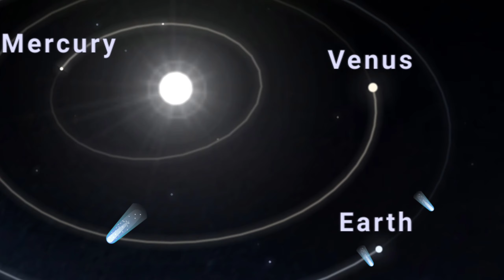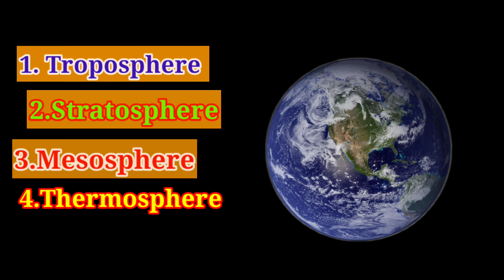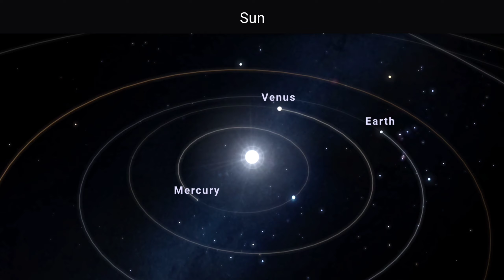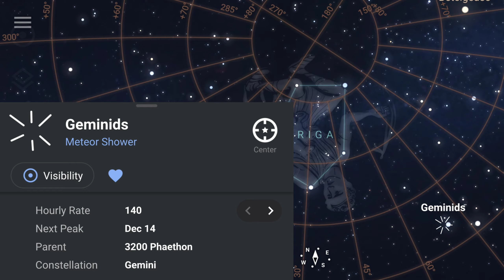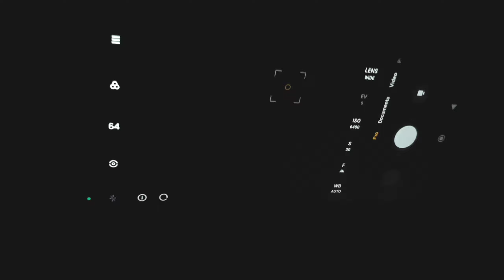Oriondis Meteor Shower ~ 22nd October Live View!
Hey astro Lovers In This Video I showed you orionids Meteor shower Which was happend on 22nd October ❤ I Hope you Liked it ✨

SOME MORE ASTROPHOTOGRAPHY CREATORS